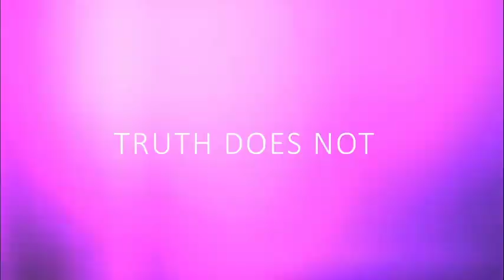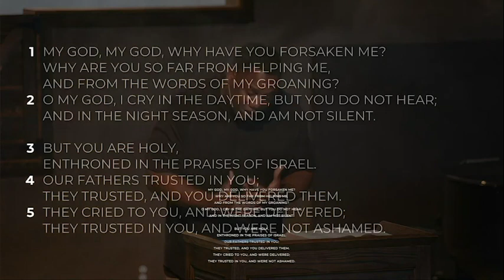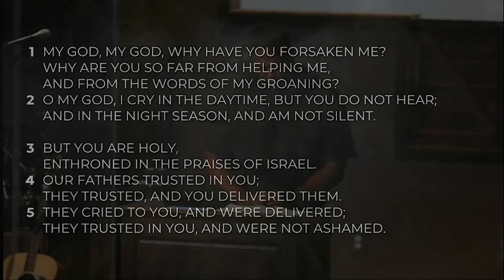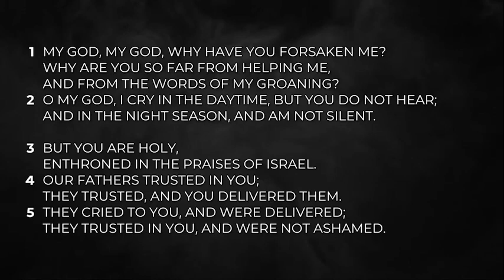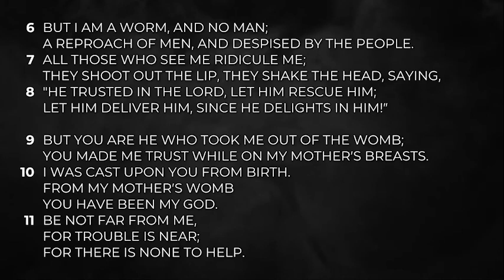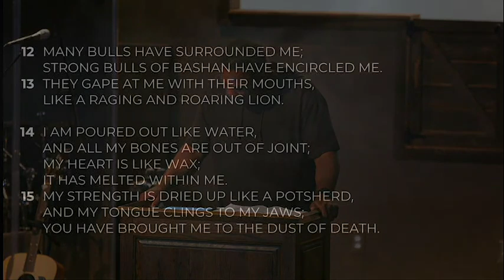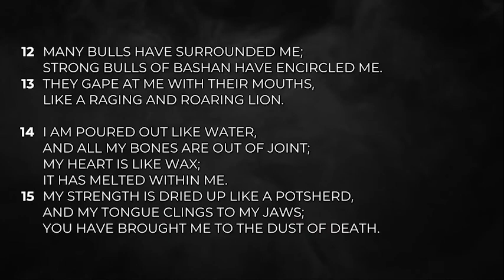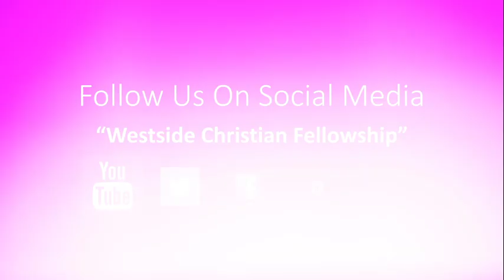The Suffering of our Savior: Psalm 22:1-18 | Pastor Abram Thomas